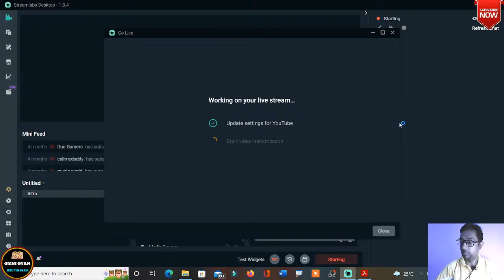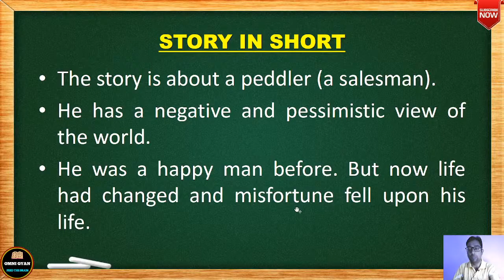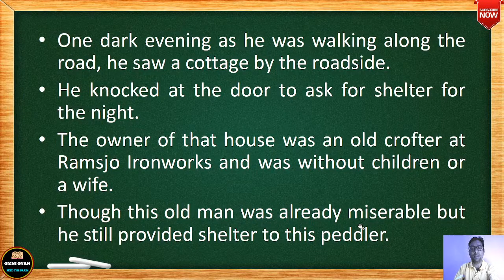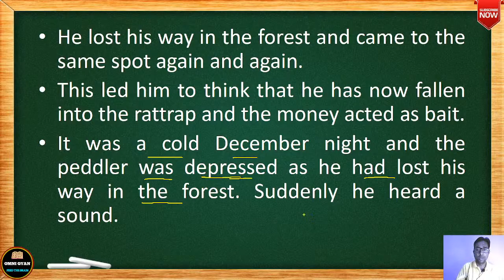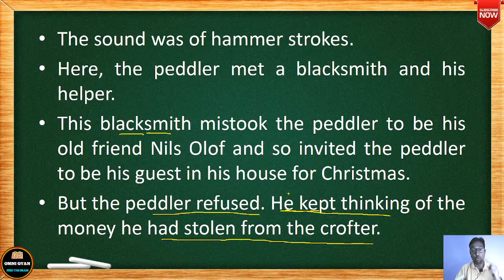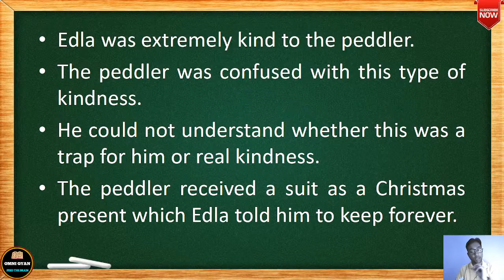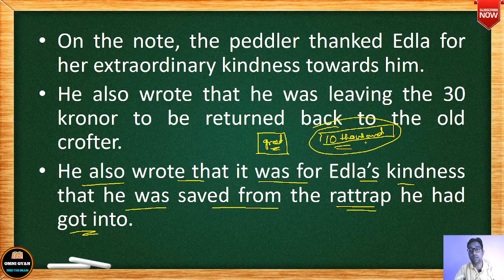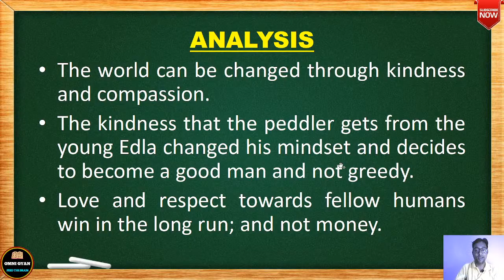The Rattrap || Full Explanation || Class-12 || English || MBOSE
Omni Gyan